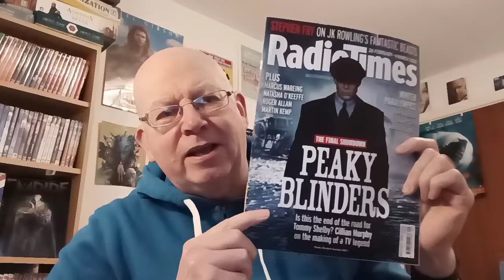Peaky Back & All Perky as Naked Attraction returns FREEVIEW UK TV WORTH A WATCH 26 FEB TO FRI 4 MAR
Peaky is back and things are Perky as Naked Attraction returns.

Other Movie/TV vlogs:

DOG "CHANNING TATUM & LULU STAR" via @YouTube

THE APPRENTICE S16 WEEK 5 DESIGN A GAME TASK via @YouTube

FILM & TV TO BUY (UK) IN STORE & ONLINE 31.1.22. From Busting Ghosts to Giant Sand Worms & more

BELFAST "STAR TREK, A MAN ON THE MOON, THUNDERBIRDS, BUT BELFAST IS A CITY ON THE EDGE

WHAT'S ON UK CINEMA W/E FRI 28 JAN 2022 Sing Along or Scream Along and all things in between.

My Links:

Also @charlesdinneen

Thanks also for additional information to IMDB (UK), Wikepedia (UK), and BoardGameGeek